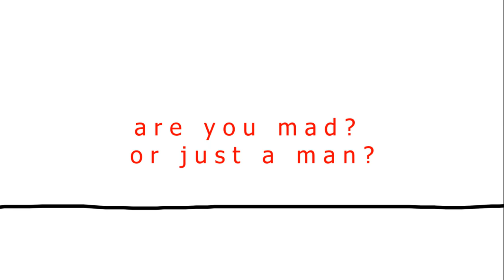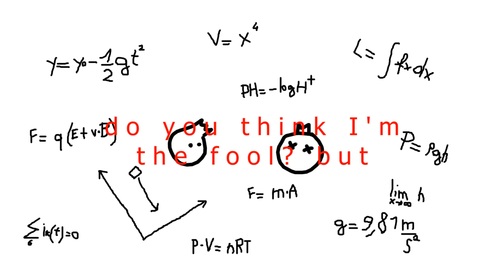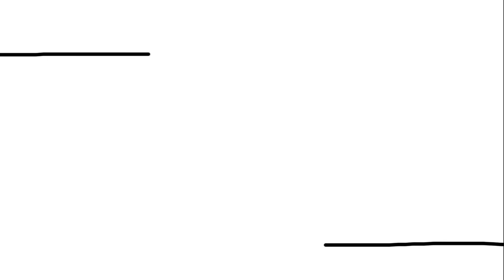【Oliver】 Point Of View 【Vocaloid Original Song】 [ANIMATED VIDEO]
Fixed version

Lyrics:
Roses are blue (x6)

What, what, what do you, do you think?
are you mad? or just a man?
your words hurt but I don't
understand why you said them

are you stupid? or is my
brain that is too big to
understand what's with your mind?

I'm not, the monster
the real one is behind you
I swear, I'm friendly
the problem is the point of view

someone has told you something
about me but that's not
true and I have to do with

is your reasoning that doesn't
make any sense? or maybe am
I who can't get the sentence?

do you think I'm the fool? but
if you look closer you will
see that you'll be the loser

why can't you help but be the
slave of your prejudice that
makes you cold like the ice?

now you are angry with me
I'd no choice but pay you
back with the same coin

you have to feel the regret
and I'll grin the whole time
that you will spend to cry

Maybe I am, the monster
like the one inside you
sometimes, I'm friendly

Roses are blue (x2)